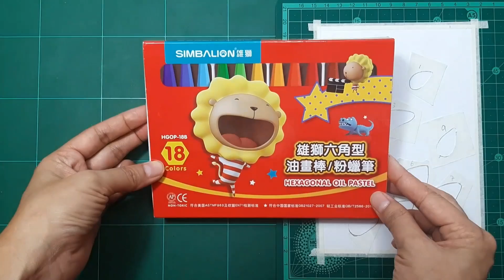《細細幅-簡單油畫棒教學89》兔尾草|植物畫|風景畫|油粉彩|粉蠟筆|small card - easy oil pastel teaching 89|drawing |painting